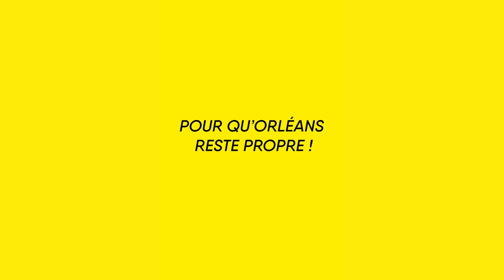En ville, vous crachez par terre ?